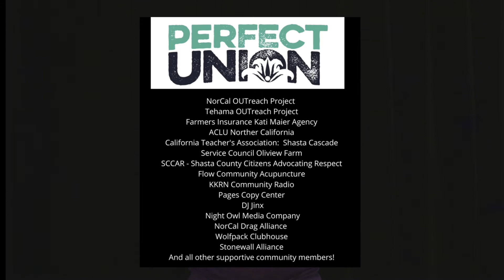RAINBOW REVIEW NEWSCAST: September 2021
Local Pride Events, Gender & Sexuality Alliance, Return of Live Music and Events as well as National and Global News breakdown in this week's northern California newcast from Rainbow Review out of Redding and Chico.